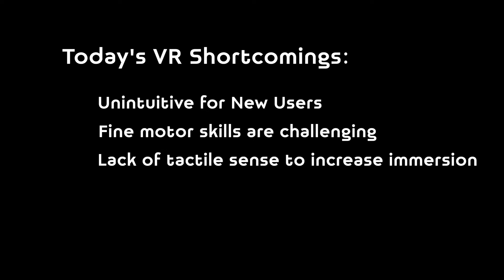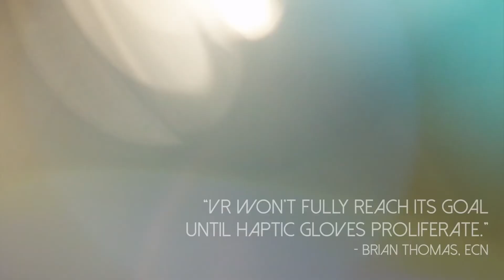Forte Data Glove